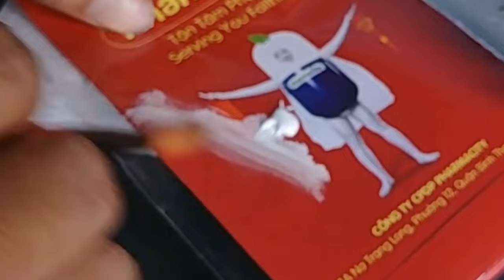Hacer ROCAS realistas para DIORAMAS, MAQUETAS y escenografía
Vamos a aprender a imitar rocas para escenografía.

Con esta técnica verás el proceso de cómo hacer piedras toscas y realistas para decorar tu portal de Belén y dioramas en general.

El proceso es bastante sencillo y tan solo vas a necesitar poliespán, yeso y algo de pintura. ya verás que bonitas quedan.

Medievales, este vídeo ha sido editado a partir de la obra original de  @Amazingartscafe

Edición y Música gentileza de Capcut.

Si quieres proponer una manualidad, hacer una colaboración entre webs, anunciarte en el blog o bien enviarme tus trabajos para que los publique, puedes enviarme un correo electrónico a la siguiente dirección.

¡¡Muchas gracias Medievales!!